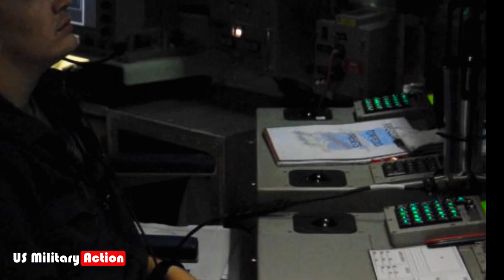The Evolution of US Navy Aircraft Carriers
The U.S. Navy is at a critical juncture in deciding the direction of its future investments. Historically, aircraft carriers have been the cornerstone of the Navy’s force projection, but new emerging threats and evolving warfare technologies, such as submarines and cyber warfare, are challenging their dominance. The debate centers on which platform offers the most strategic value in an era of rapidly advancing military technology.

References.

1. CIMSEC.
2. Defense News: Cost and Vulnerability of Aircraft Carriers.
3. Universidad de Navarra: Submarine Capabilities.